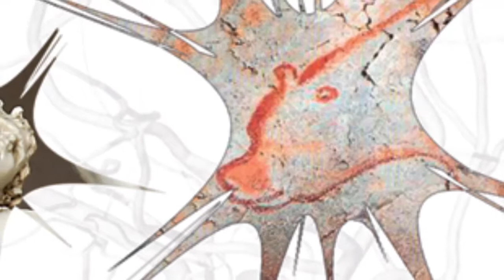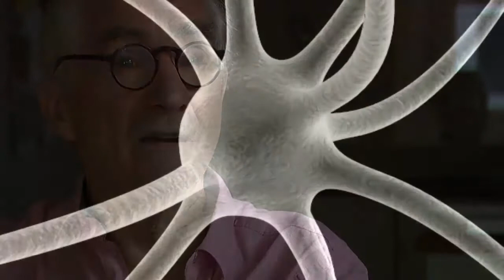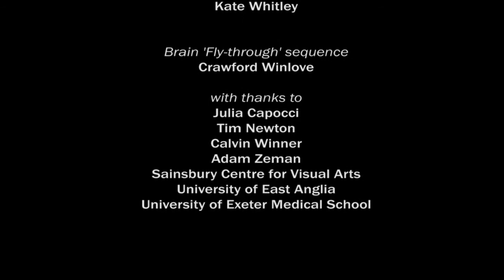Neuroarthistory: an introduction with John Onians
Prof John Onians introduces the development of ideas for his book European Art: A Neuroarthistory